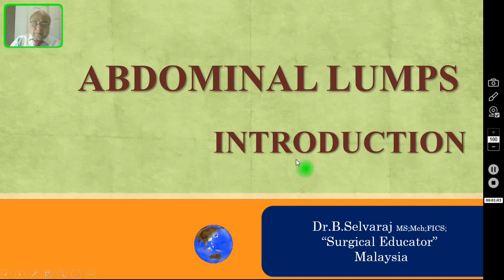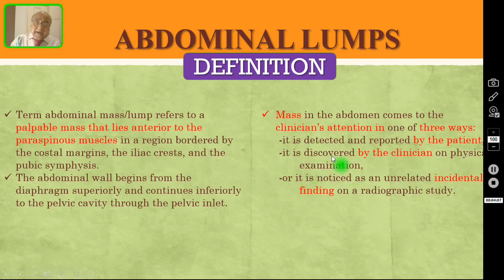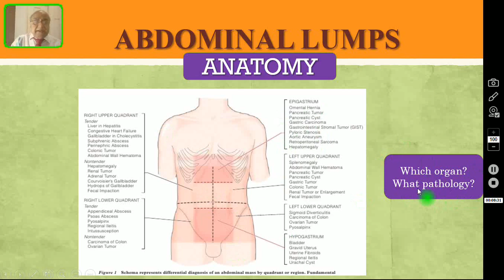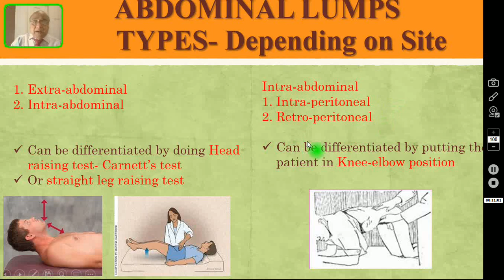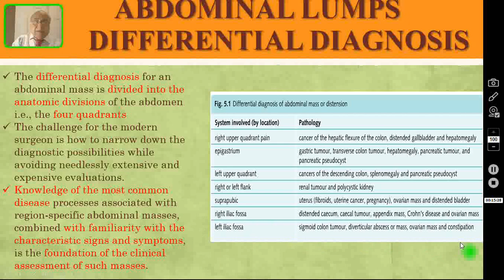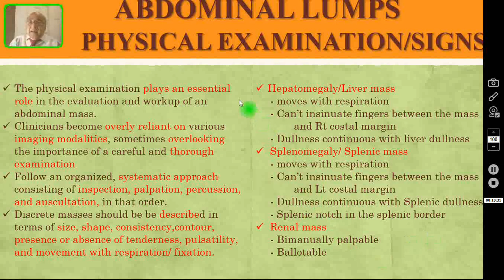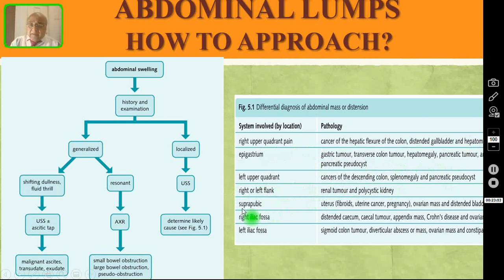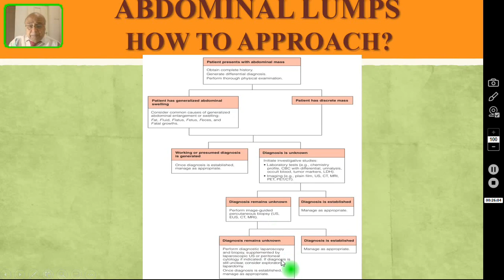ABDOMINAL LUMPS/ INTRODUCTION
Dear viewers,
• In this episode, I am talking about abdominal lumps- Introduction.
• You will learn the definition, anatomy, types depending on site, symptoms, signs, differential diagnosis, investigations and how to approach a case of abdominal lump?
•I have made a playlist for each surgical problem which consists of many of my YouTube videos and my PPT slides also.
•I request you all to watch all the videos in a playlist together, so that you will become confident in dealing with these problems.

•Thank you very much for following and supporting this surgery teaching YouTube channel “Surgical Educator”